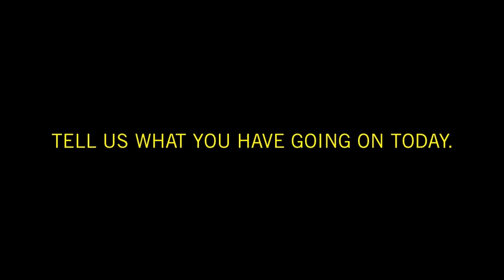SEA-DOO X-TEAM PROFILE - PRO WATERCRAFT RACER TROY SNYDER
The official Sea-Doo BLOG, ON BOARD, recently caught up with long time Sea-Doo X-TEAM racer Troy Snyder. Snyder tells you, the Sea-Doo fan, updates on his racing program heading into the 2013 watercraft racing season.